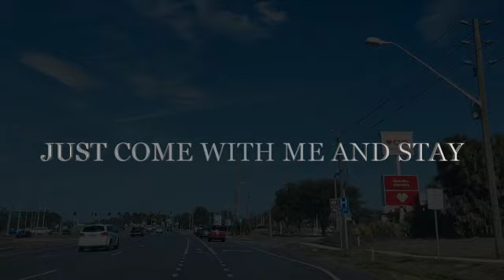More than Ever Love Poems